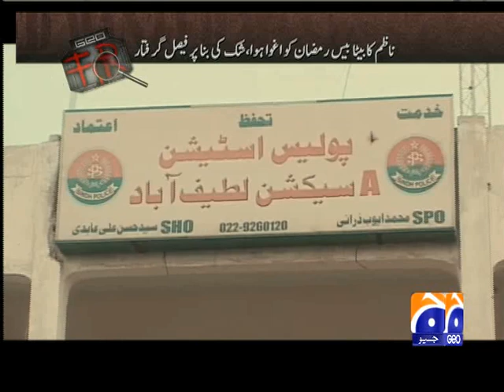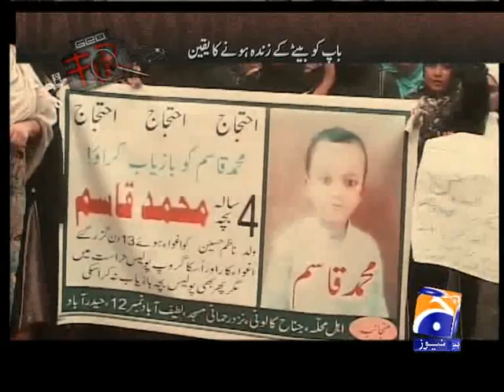Geo FIR-02 Sep 2013-Part 2-Kidnapping and killing mystery of 4 year's Qasim yet to be resolved.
Geo FIR is a roundup of crime and court news from across Pakistan. Program throatily covers think and thins of crime in Pakistan. Program depicts real time situation of crimes happening from streets to war loads.Program is includes researched detailed report from any city/place in Pakistan.